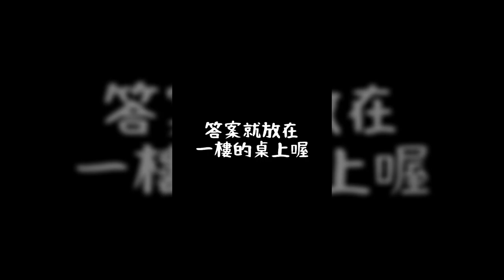【帶你去看屋】這間台中北區的透天樓店商機滿滿！ | 蔣講房地產 | 一路發不動產 | 看房 | 買房 | 不動產 | 看屋 | 台中北區 | 房仲 | 透天 | 樓店 | 店面 | 學區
今天帶大家看的是位於台中北區雙十路二段的樓店透天
完工日期：1967年
建物地址：台中市北區雙十路二段
建物格局：5房/3廳/3衛/1陽
使用坪數：70坪
樓層：3樓,4~5樓為增建

一樓可作為店面使用,客房可自住或出租
正對面就是微笑之心社區,人口繁多
生活機能方便,學區相當完善
繁華可期,就差各位老闆入手了

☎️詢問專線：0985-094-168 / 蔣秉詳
一路發包租婆有限公司
經紀業許可字證：（中市地價二）字第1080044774號
經紀人姓名：張朝倫
經紀人證書字號：(111)中市經紀字第02012號